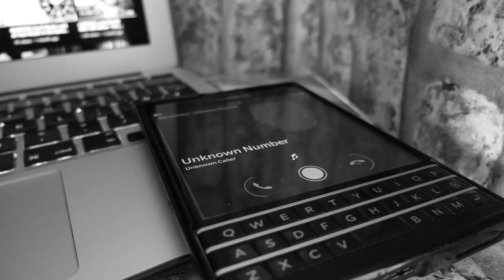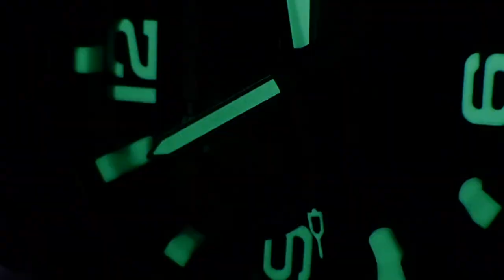CASIO G-Shock GWG 1000 Mudmaster - Teaser Mini Movie Trailer by WatchUP69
Finally Mr Rangeman has landed himself a GWG-1000 Mudmaster (Bought)
This is just a teaser :)))

Special thanks to my friend/subscriber Nigel Stevens for giving me a great deal :))

Also to Watch Crazy, sorry I kept this secret, but I'm guessing you're just stunned how this has just happened :-P

Support the channel by using this link when you shop at Amazon that gives a tiny percentage but doesn’t effect your purchase price, whether you buy from the shop or if you continue shopping through the link… Cheers

Title: Choose Your Path by Jingle Punks
Genre and Mood: Cinematic + Dramatic